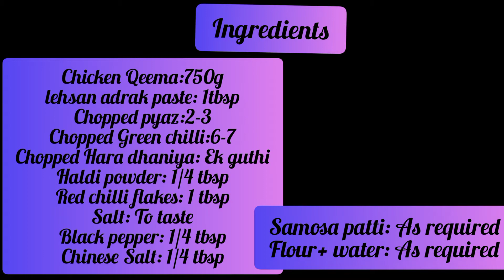Street Style Qeema Samosiyan|Make &Freeze Recipe by Hometown flavours(Ramzan Special)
Qeema Samosiyan|Frozen Samosiyan|Ramzan Special|Hometown flavours|

Ingredients for fiiling;
Chicken mince: 750 g
Lehsan adrak paste: 1 tbsp
Chopped pyaaz: 2-3
Chopped green chilli: 6-7
Chopped Hara dhaniya: Ek guthi
Haldi powder: 1/4 tbsp
Red chilli flakes: 1 tbsp
Salt: To taste
Black pepper: 1/4 tbsp
Chinese Salt: 1/4 tbsp
Samosa patti: As required
Flour+ Water: As required